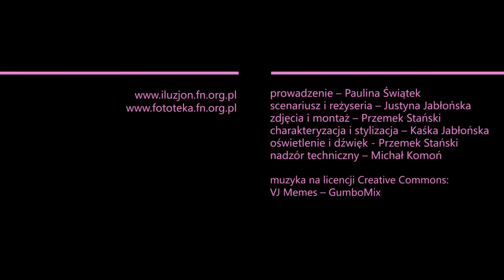Zwiastuny filmowe Listopad 2014 | Iluzjon.TV #21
Iluzjon.TV, pierwszy internetowy program o repertuarze i nadchodzących premierach w kinie Iluzjon. Do września 2015 nowe odcinki pojawiały się co miesiąc. Od października 2015 widzimy się z Wami co tydzień!

Iluzjon.TV prowadzi Paulina Litwinow - na co dzień PR-owiec Filmoteki Narodowej.

W odcinku #21: przegląd filmów Kena Loacha, filmy z Andrzejem Łapickim, WIELKA WOJNA cykl z okazji 100. rocznicy wybuchu I wojny światowej.